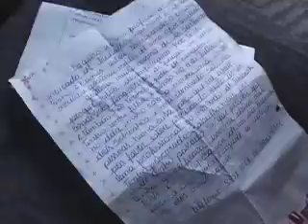Plantão Solidário 23